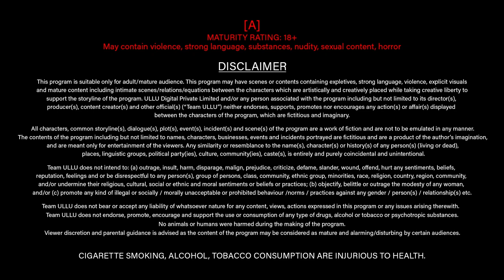TAWA GARAM I Part 2 I Charmsukh | ULLU originals I Official Trailer I Releasing on: 9th August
@ULLU  @Tamil Ullu @Ullu Music @Bhojpuri Ullu  @Ullu English @teluguullu

Kaisi bhadki hai aag dekho
Jawani ki ek aas dekho
Besabar hai armaan sab ke
Ab jismo ke ubaal dekho.
“Tawa Garam” Part 2 (Charmsukh) Releasing on: 9th August .